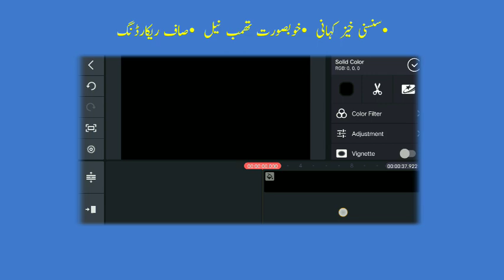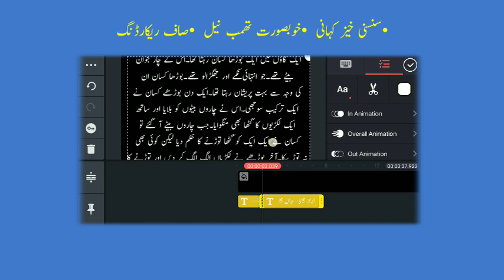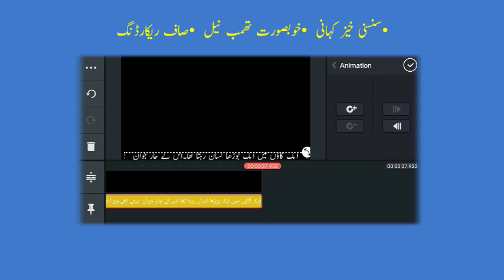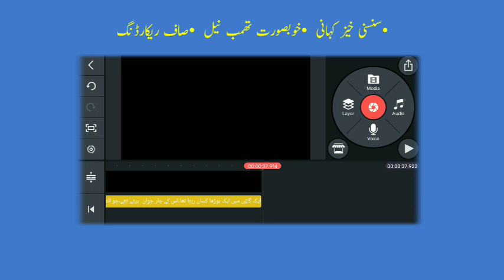How to make Urdu Stories Videos in Kinemaster - Kinemaster mein Urdu Kahani ki video Kaise banaye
How to make Urdu Stories Videos in Kinemaster

Your Queries ;

How to make Urdu/Hindi Stories Videos in Kinemaster
Kinemaster mein Urdu/Hindi Kahani ki video Kaise banaye
Urdu/Hindi Kahani ki video Kaise banaye 2022
Kinemaster mein Kahani ki video Kaise banaye
Kinemaster mein Urdu Hindi Kahani ki video Kaise banaty hain

Learn With Fazal .